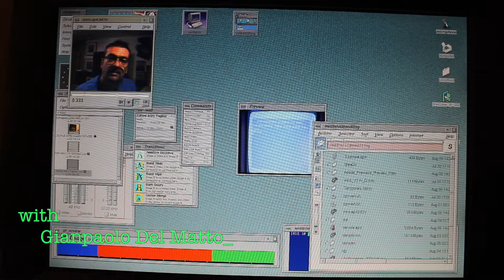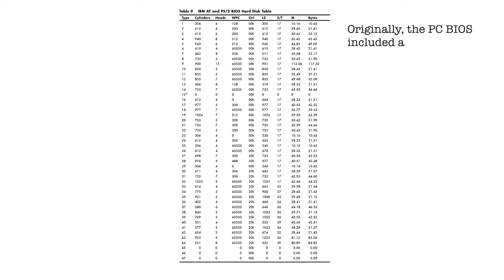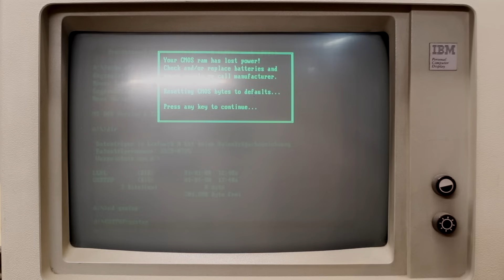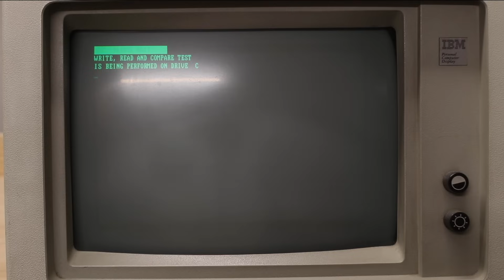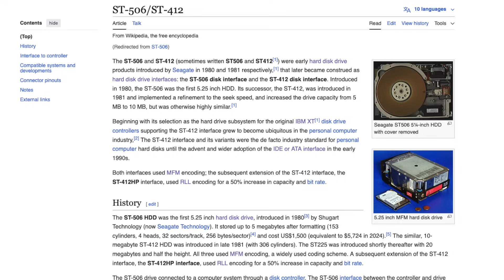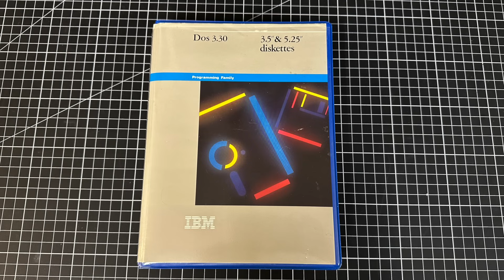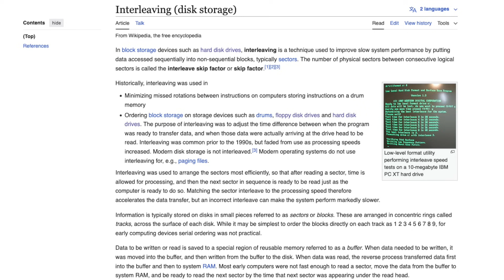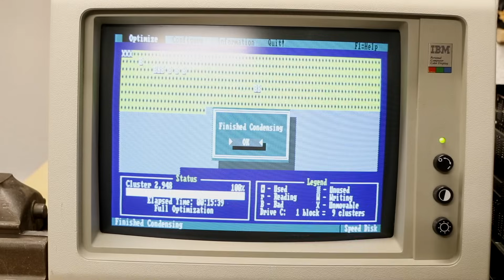Seagate ST-4026 Hard Drive Troubles & a Big Mistake - Restoring My IBM PC AT 5170 (Pt 2/2)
In this follow-up to my IBM PC AT restoration, I dive into the legendary hard drive issues that plagued early models—including the infamous CMI drive failures. My AT came with a Seagate ST-4026, but getting it to work wasn’t as simple as plugging it in. After replacing capacitors on the disk controller, battling BIOS errors, and running a painstaking low-level format, I thought the drive was dead—until I discovered my own wiring mistake! Join me as I troubleshoot, learn from my mistakes, and finally bring this classic machine back to life with IBM PC DOS 3.3.

00:00 Intro
00:52 The IBM PC AT Troubled Hard Drive History
04:18 Repairing the IBM PC AT Disk Controller
05:28 IBM PC BIOS: Configuring the Hard Drive
07:04 Drive Inspection & Diagnostics
07:38 Will a Low-level Format Fix It?
09:44 Root Cause: Wrong Cabling
12:10 Installing IBM PC DOS 3.30
14:16 Performance Gain with Sector Interleaving
16:49 Conclusion / Next on TPC

This video was made possible with support by:

THE PHINTAGE ENTHUSIASTS:
Alisha Manuela Stutz  @alishamanuelastutz
Christian Zerrahn  @JARVIS1187
David Shell  @TheMinocula

THE PHINTAGE SUPPORTERS:
HMK  @hmichaelkraut7968
Luke Granger-Browner @luke_gb
xcalibur839  @xcalibur839
Z098 @Z098

Individual Copyrights apply for referenced material (see links).